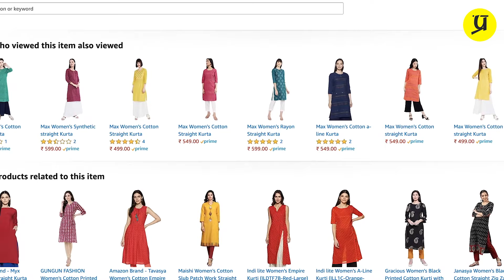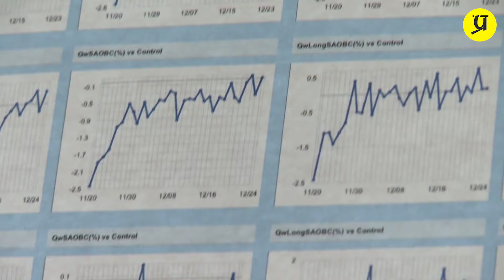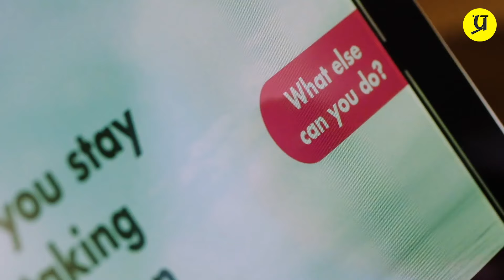Artificial Intelligence Kya Hai? | What is Artificial Intelligence? (In Hindi)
Artificial intelligence ki aajkal har jagah charcha hone lagi hai aur sirf charcha hi nahi ye artificial intelligence humari rozmarra ki life me bhi ghus chuki hai.
Lekin kya hum sahi se jaante bhi hain ki ye AI hai kya?
Aaeye is video ke dwara samajhte hain ki ye artificial intelligence hai kya?

विडीओ अगर अच्छा लगा हो तो LIKE और SHARE करना ना भूलें।